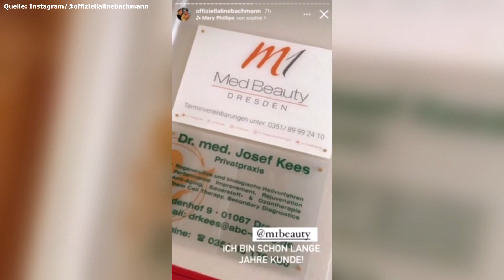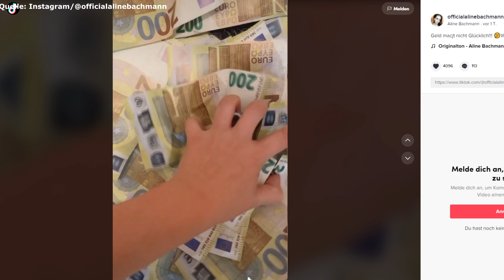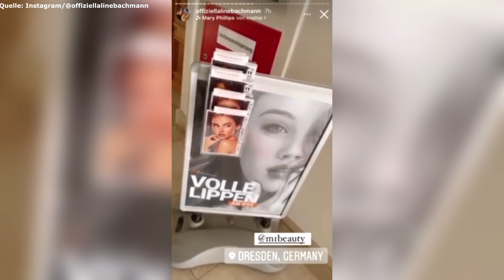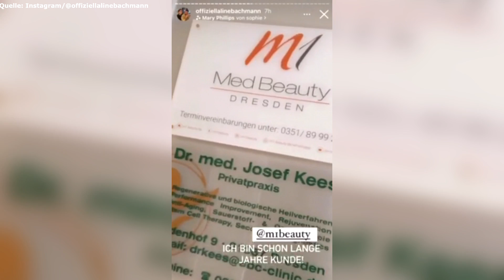Aline Bachmann macht sich weiter lächerlich! (Ich habe Kopfschmerzen)